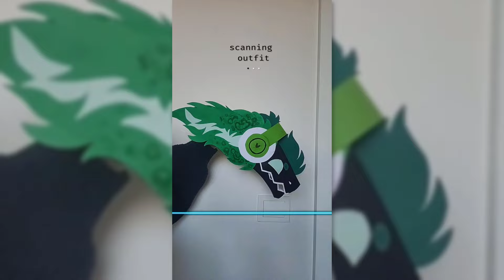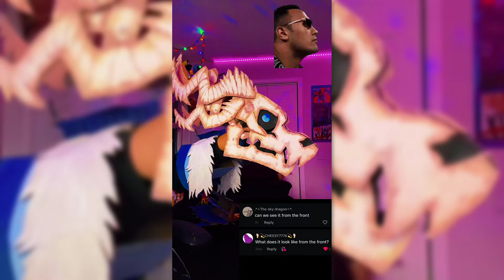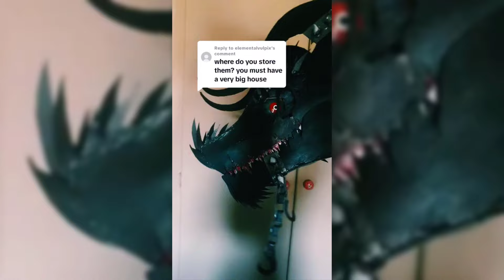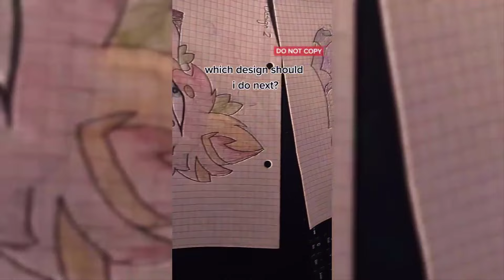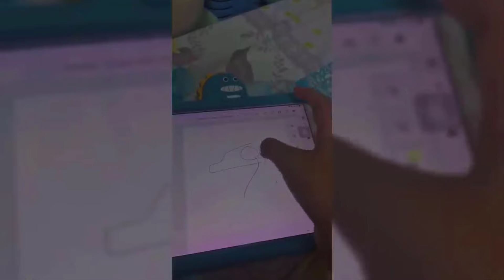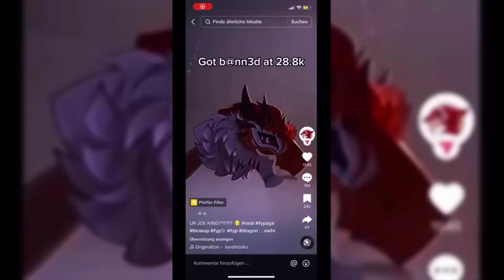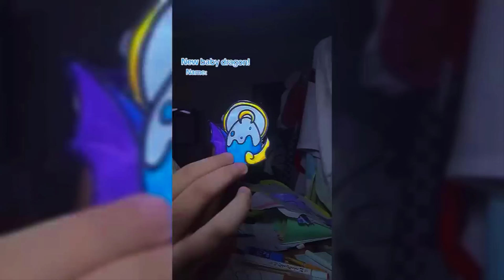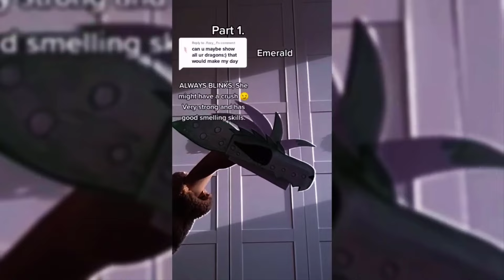😱THE AMAZING Paper Dragon 🔥Puppet TikTok Compilation #117